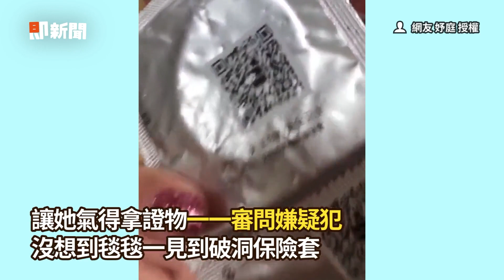居家釣魚捕獲橘色胖貓 伸爪搶竿爸嚇壞：會斷│寵物│貓咪｜猫｜ねこ│Pet│Cat│Kitten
影片授權：網友 陳定閎